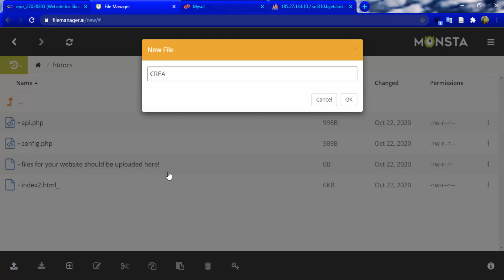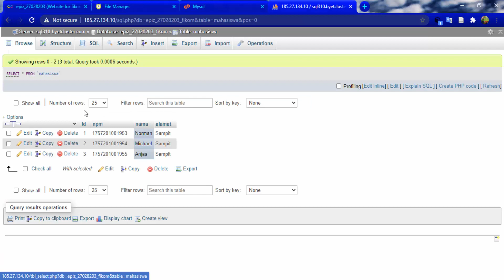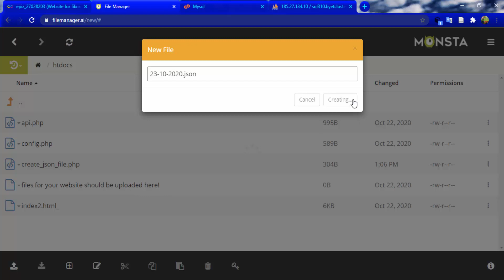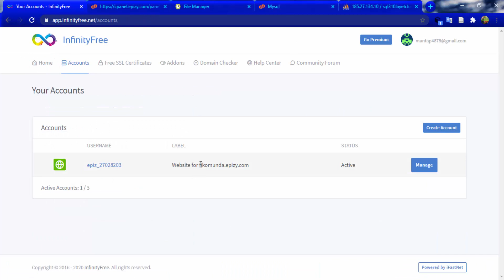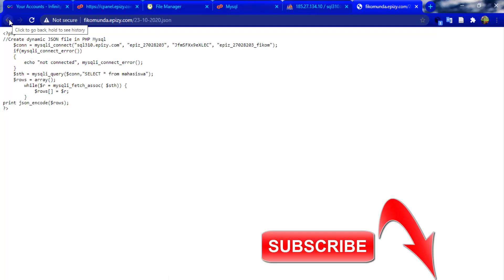TUTORIAL MEMBUAT FILE JSON DINAMIS DI PHP MYSQL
Divideo PART 2 ini melakukan penambahan file JSON secara dinamis pada PHP Mysql nya. Untuk lebih jelasnya silahkan tonton sampai selesai.

Oke semuanya, terimaksih sudah nonton.

BURUNG IRIAN
BURUNG CENDRAWASIH
SEKIAN DAN
TERIMAKASIH